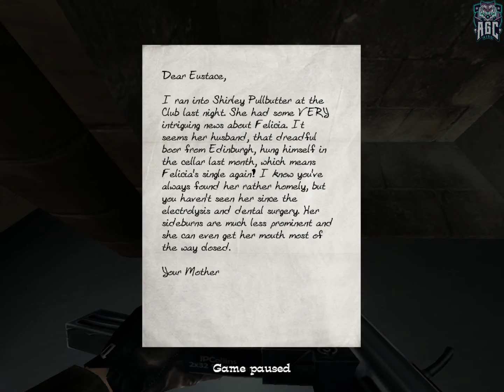NO ONE LIVES FOREVER 2,, A SPY IN H.A.R.M'S WAY ,,WALKTHROUGH ,, PART 29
[PC 1080p 60FPS] No One Lives Forever 2 - A Spy in H.A.R.M's Way- Walkthrough Part 29